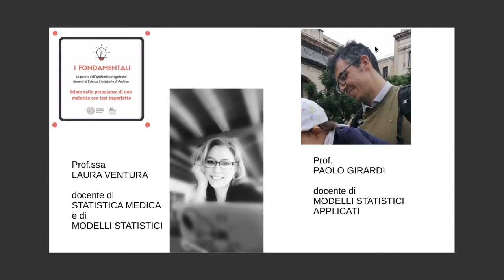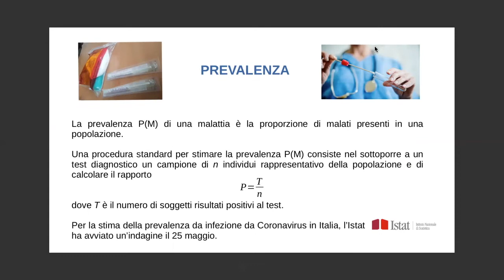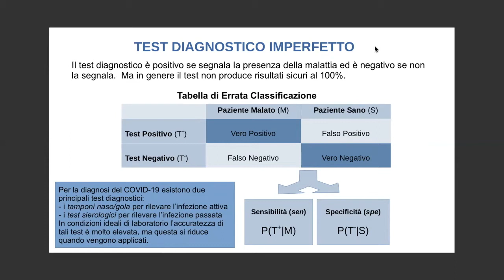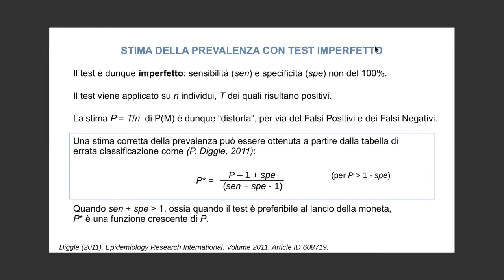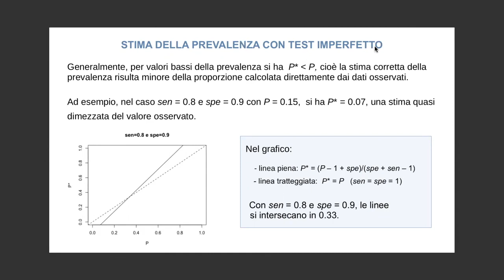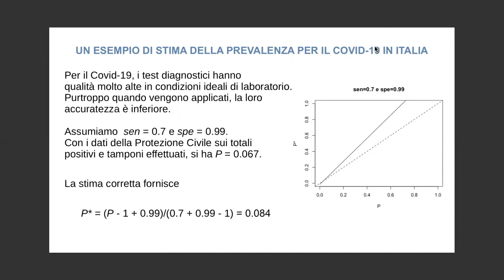#12 Le parole dell'epidemia: stima della prevalenza e test imperfetto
Come tenere conto che nella stima della prevalenza, cioè della proporzione di malati presenti in una popolazione, i test diagnostici applicati sono imperfetti.

Una breve guida ad alcune delle parole chiave dell'epidemia Covid-19, a cura dei docenti di Scienze Statistiche